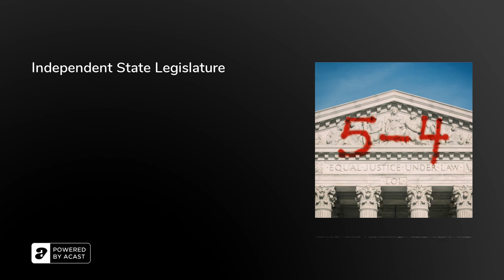Independent State Legislature | 5-4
The first time the Supreme Court flirted with Independent State Legislature doctrine, George W. Bush wound up in the presidency. Next time, if conservatives on the court get their way in an upcoming case, your vote - depending on where you live - could lose all meaning.

You can now get 5-4 Premium on Spotify by visiting our There, you can sign up to join 5-4 Premium, which allows you to support the show, get access to bonus episodes, membership in our slack channel, discounts on merch, invitations to special events, and more.

5 to 4 is presented by Prologue Projects. Rachel Ward is our producer. Leon Neyfakh and Andrew Parsons provide editorial support. Our production manager is Percia Verlin, and our assistant producer is Arlene Arevalo. Our website was designed by Peter Murphy. Our artwork is by Teddy Blanks at Chips NY, and our theme song is by Spatial Relations.

Follow Peter (@The_Law_Boy), Rhiannon (@AywaRhiannon) and Michael (@_FleerUltra) on Twitter.